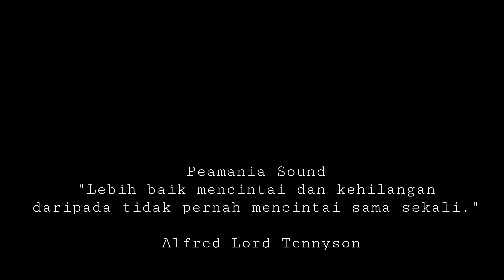Aquarium simple yang cantik - ikan akuarium yang mudah dipelihara